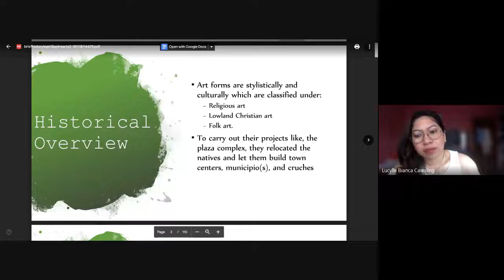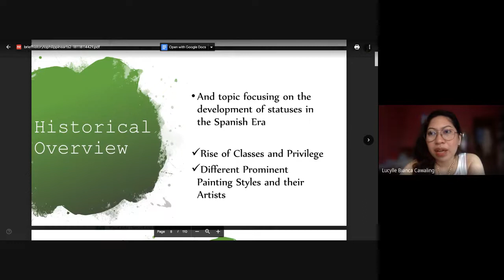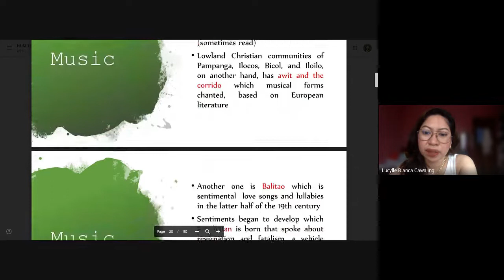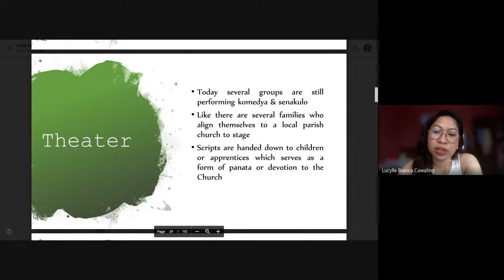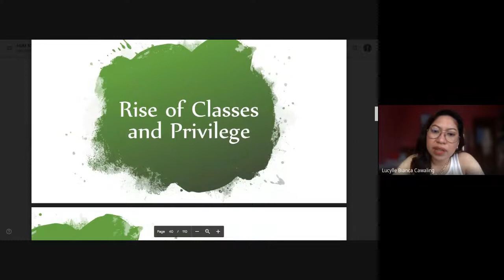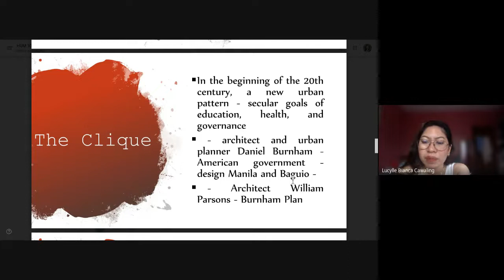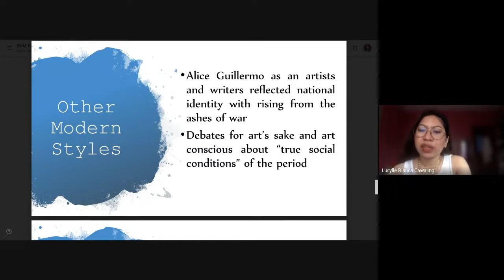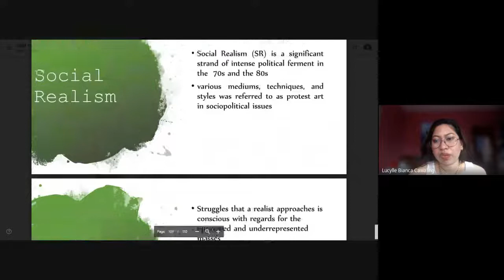Philippine Art Lecture